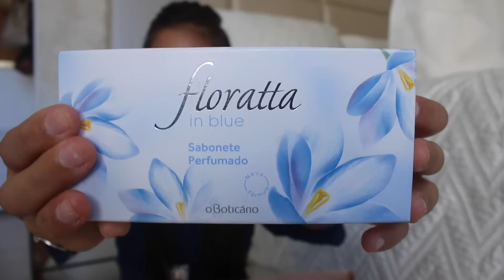RECEBIDOS e PRESENTES de aniversário!!!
Setembro foi o mês do meu aniversário, e como eu ganhei várias coisinhas, resolvi mostrar em vídeo!! Espero que gostem!!

Snap: lariteofilo